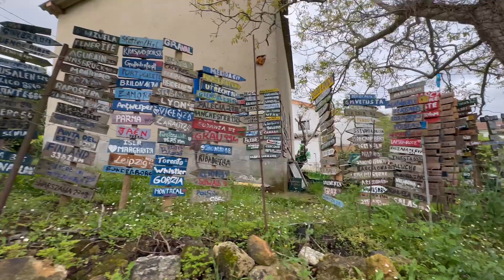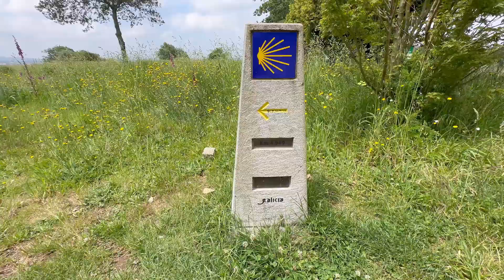Naše cesta do Santiaga de Compostela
Po více jak 900 km a 6 týdnech jsme konečně dorazili do Santiaga de Compostela a pak až nakonec světa. Byla to skvělá zkušenost a jsme moc rádi, že jsme měli možnost se na cestu vydat a potkat nepočet zajímavých lidí. Více bude v dokumentu, který se začíná připravovat.